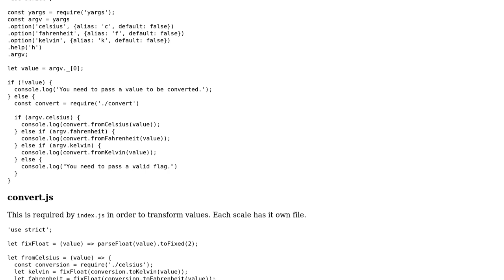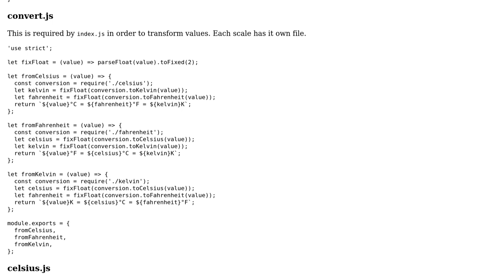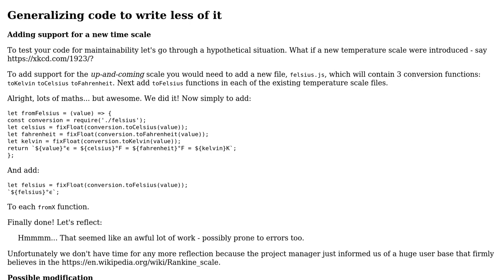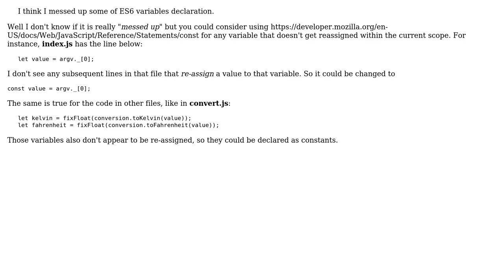Code Review: Temperature conversion in JavaScript (2 Solutions!!)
Code Review: Temperature conversion in JavaScript

With thanks & praise to God, and with thanks to the many people who have made this project possible! | Content (except music & images) licensed under CC BY-SA | Music | Images & others | With thanks to user Vinicius Brasil user SAM OnELA user Joshua Dawson user 200_success and the Stack Exchange Network Trademarks are property of their respective owners. You are responsible for your own actions.